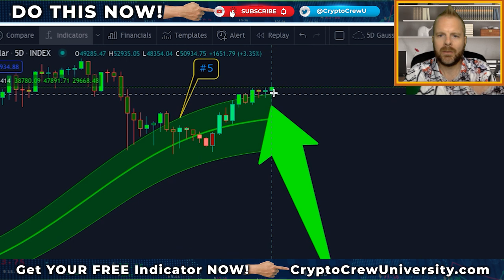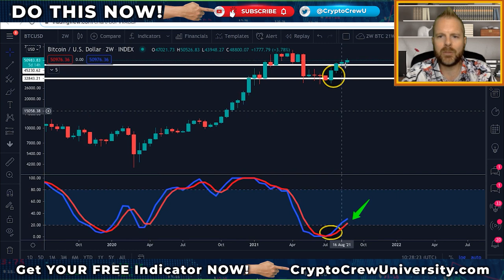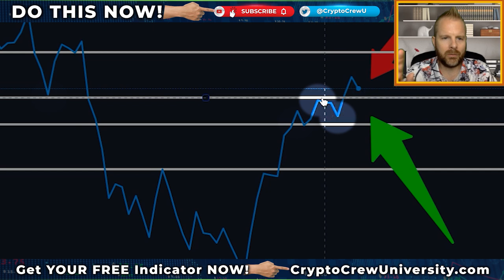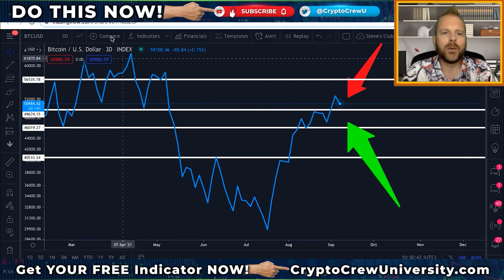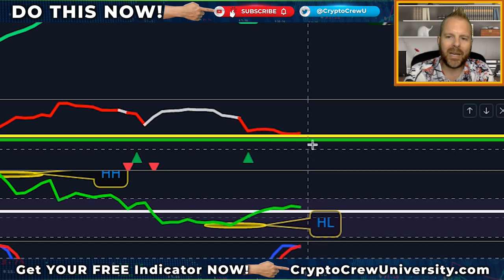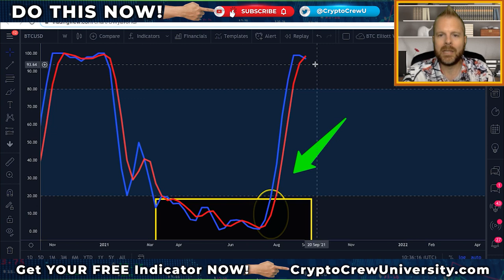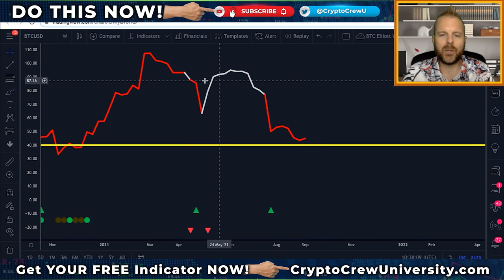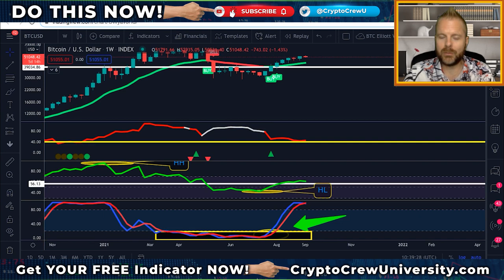BITCOIN: LARGEST MOVE OF YEAR (realistic outlook)